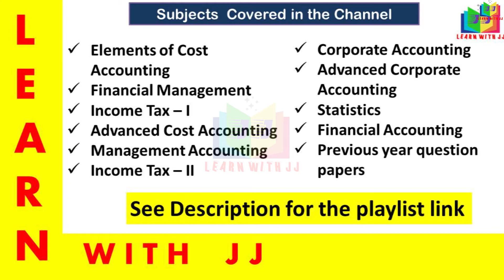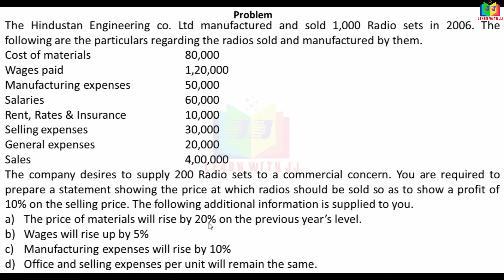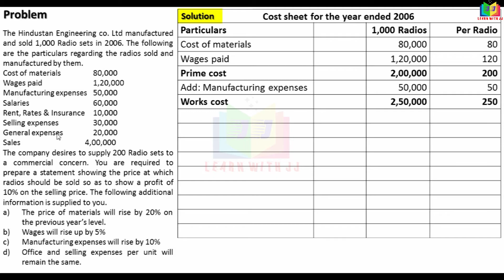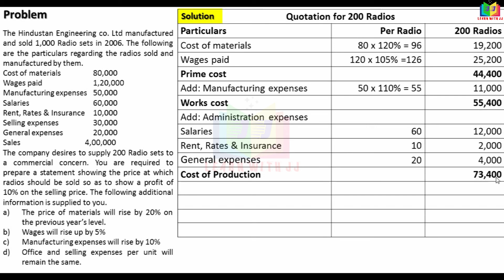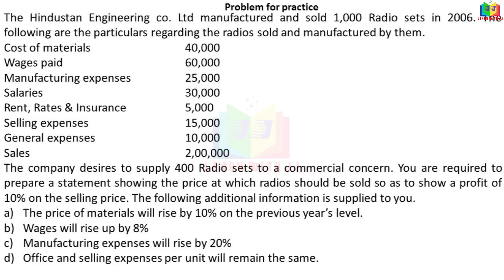elementofcostaccounting || Part 10 in Tamil